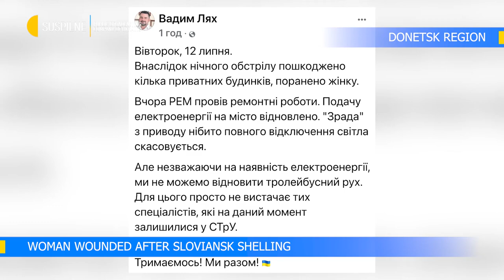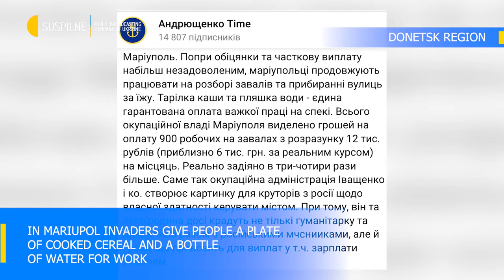Labor "remuneration" in Mariupol and front line situation | #177 | July, 12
Labor "remuneration" in Mariupol, front line situation, Mykolaiv shelling and story of 12-year-old artist painting Chernihiv ruins.

This channel shows the timeline of war crimes of Russia against Ukraine and the history of resistance of the Ukrainian people. Videos are made by the Public Broadcasting Company of Ukraine.

All video materials on the war in Ukraine produced by Suspilne can be used for free provided that the source of information is duly indicated.